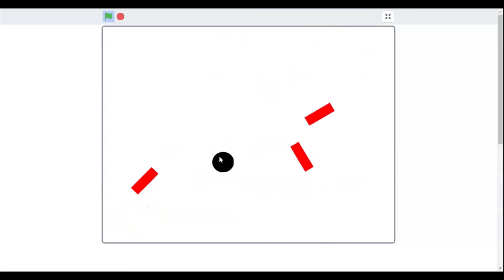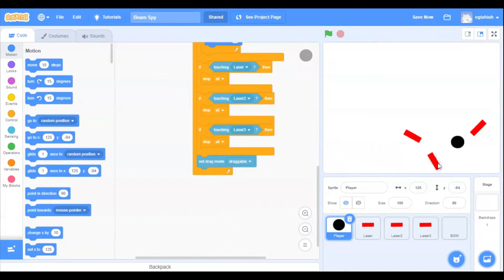Beam Spy Gameplay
Beam Spy is a new game i made on Scratch!